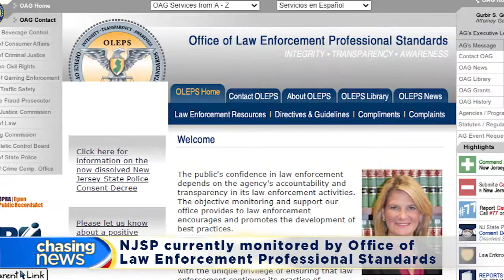Garden State Parkway incident of trooper killing unarmed black to be presented to grand jury